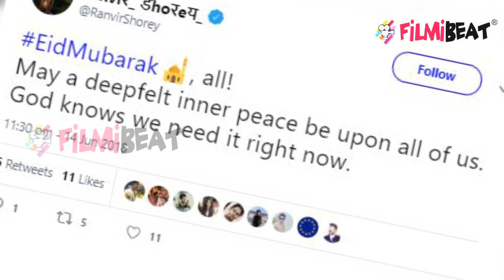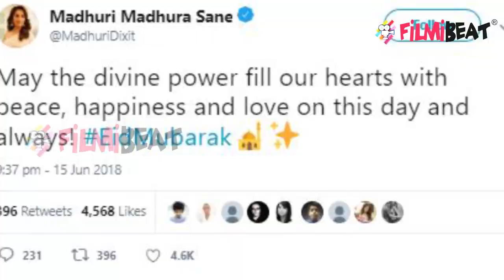Eid: Salman Khan, Shahrukh Khan, Sanjay Dutt, Amitabh Bachchan & B-Town celebs Wishes Eid |FilmiBeat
Bollywood Celebs like Shahrukh Khan, Salman Khan, Sonakshi Sinha, Amitabh Bachchan, Varun Dhawan, Mahira Khan, Sanjay Dutt and many other took to twitter to with Eid. Watch video to know more.